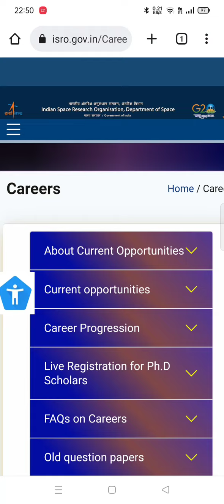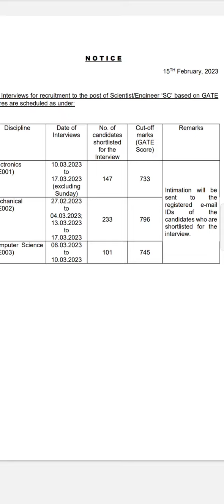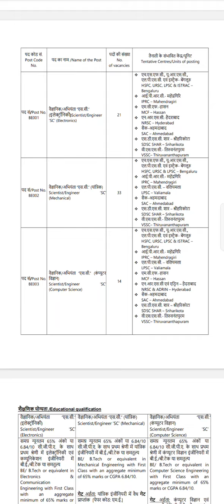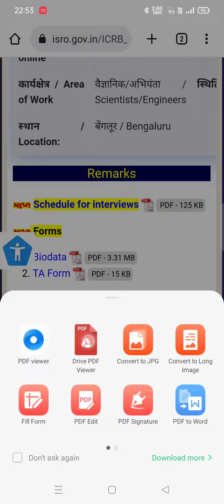ISRO Recruitment 2023 | Cut Off Through GATE Announced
ISRO Recruitment 2023 | ISRO Scientist (SC) Recruitment | Cut Off Through GATE Announced | ISRO Scientist Recruitment 2023